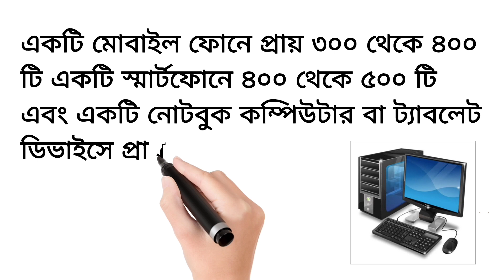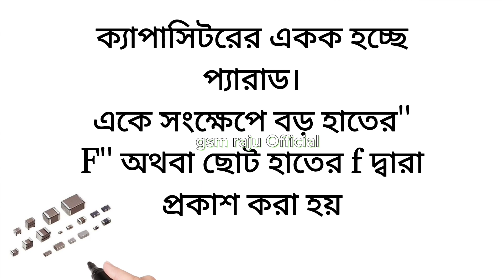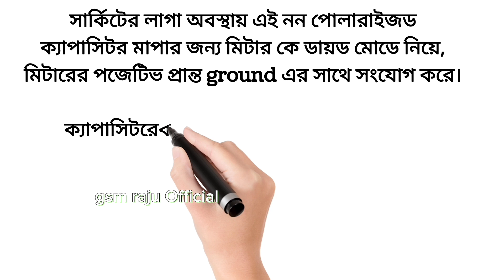ক্যাপাসিটর কি/What is SMD Capacitor?How many types?how to check smd capacitor value?@gsmrajuofficial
ক্যাপাসিটর কি/What is SMD Capacitor?How many types?how to check smd capacitor value?

capacitor in bangla
how to check smd capacitor,
how to check capasitor,
,apacitor in series connection,
capacitor in parallel connection,
how to work capacitor,
how to work smd capacitor,
sorting capacitor,
how to leakage capacitor,
how to open capacitor,
smd capacitor,
capacitor